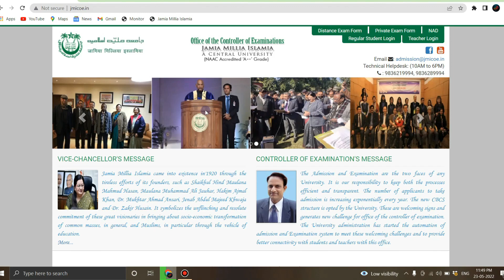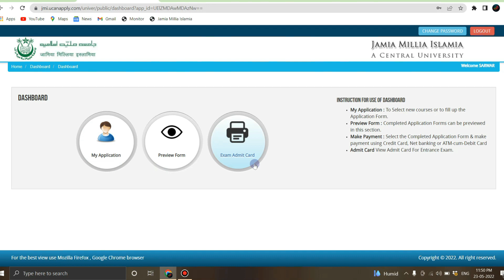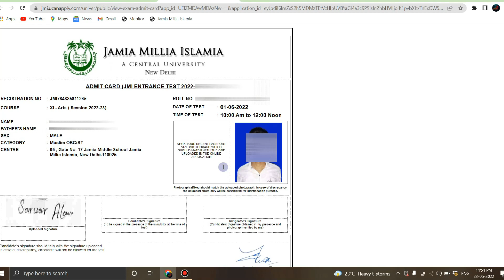Jamia School Entrance Admit Card Out| खुद से download करना सीखिए